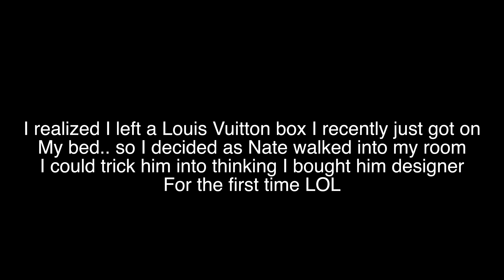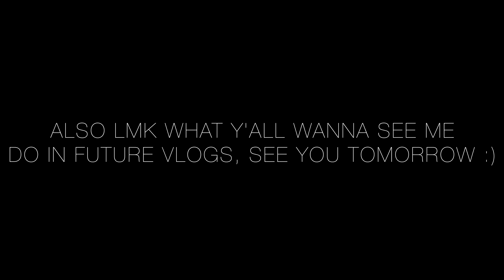I gained weight...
its ok to gain or lose weight as long as youre happy and HEALTHY.